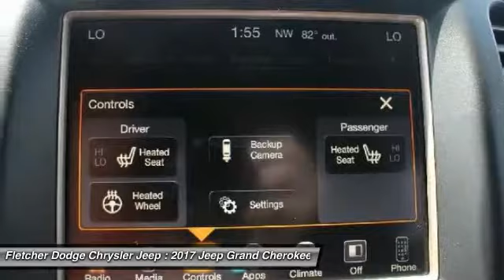2017 Jeep Grand Cherokee JN11810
2017 JEEP GRAND CHEROKEE Jonesboro, AR
Stock# JN11810

Pick up this Diamond Black Crystal Pearlcoat 2017 Jeep Grand Cherokee, available today. Featuring Automatic transmission, it has 0 miles. This could be the one you've been searching for.